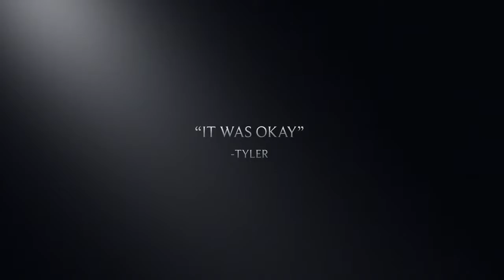relic hunters trailer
This film will be coming Friday so start the hype.

Have some cool fan art, a video suggestion, or want to collaborate?